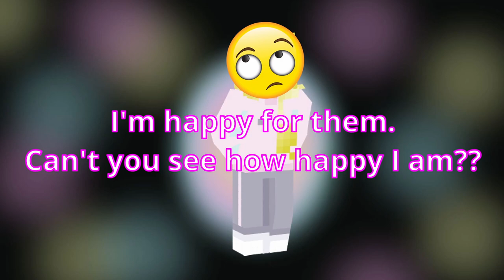I stole everything! | Color Vs. Ep. 7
Welcome to Color Versus! A Minecraft series where I face against my friends in various challenges...

Inspired by: MCC, LDShadowlady, Ihascupquake, Minecraft Diversity, and many other sources...

Check out the other members!

Caz; Tamakisuoh; Green Team:
(Has a healthy relationship with social media by not having one lol)

Soundstripe.com:
Mikey Geiger Panko Breaded Pork Chops instrumental

Chapters:
0:00 Intro
1:57 Totem Talk
2:54 Sammy's Book
3:21 Challenge Rules
5:55 Challenge!
14:10 Team Scores
14:44 Arena Rules
16:57 Arena!
22:00 Award Ceremony
22:39 Fish Names
23:23 Outro